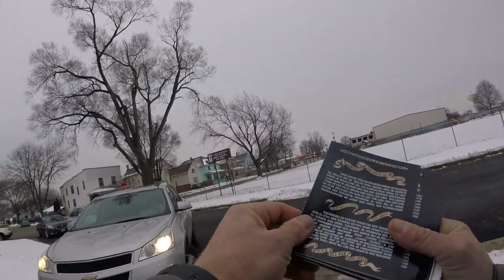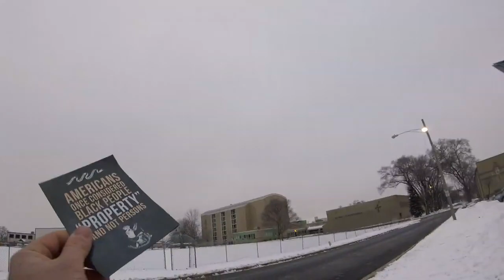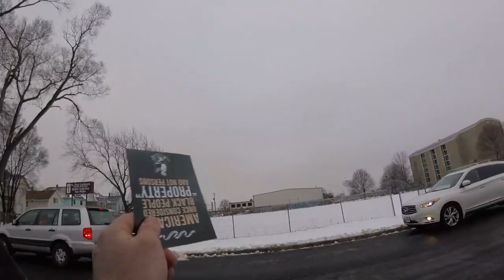Project Frontlines: Christian school principal gets angry with abolitionist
Matthew Wiersema came to Walther Lutheran Christian School in Illinois to educate the students and parents about the abortion holocaust in America.  The principal came out and became more and more upset with Matthew as he called the police.

The police came and detained him, throwing him in their car and drove him to another location, leaving him stranded in what was basically a kidnapping.  One of the officers even told him this was not an arrest as they detained him.  They also stole his GoPro camera, which he was able to retrieve later from the police department.  These tyrant police officers need to be held accountable for their actions, as does the principal at this "Christian" school.   I have included the link to that incident below.  This clip is the first part of the whole clip.

This was a terrible response from a "Christian" school to the holocaust of their preborn neighbors.  It is another example of why this injustice continues, because of the apathy of the vast majority of Christians.

"If the cold blooded murder of preborn children is to be public policy, and it is, then their sufferings should be publicly displayed" - Pastor Matt Trewhella

"Tyranny is abuse of power entrusted by God to man" - John of Salisbury in his monumental 1159 work "Policraticus" - see Defytyrants.com

Also check out Abolishhumanabortion.com - Destroyhumantrafficking.com - FullyFreeFilms.com